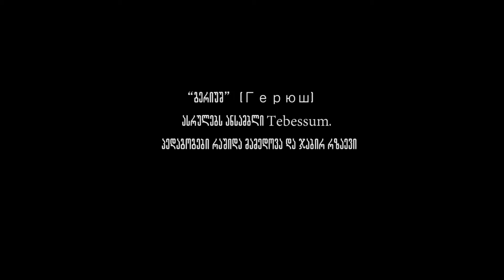Tbilisi II International Choreographic Festival for Children and Youth, Part 4-11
Dedicated to the memory of 105th  anniversary of Vakhtang Chabukiani